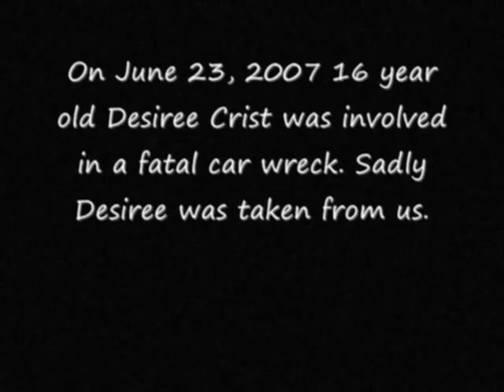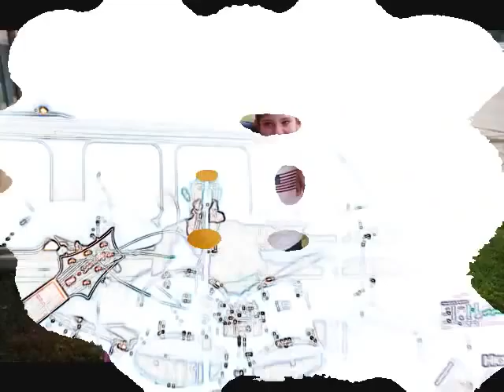desiree by Saul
Your words like bullets pirece my skin with fright.
Tonight my wounds begin to sting when your words of poison fill my veins
Are you satisfied? At the way you're killing me?

You're right
Now I'll never feel the same
You're right

Right here
I'll be
Cause I'll be right here waiting for you

I'll be
Waiting for you to come back home

Right here
I'll be